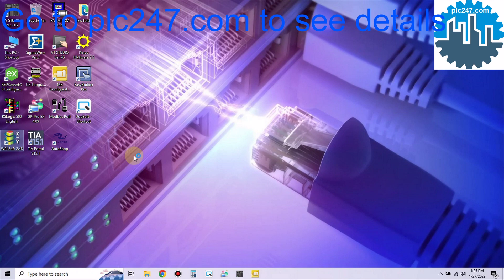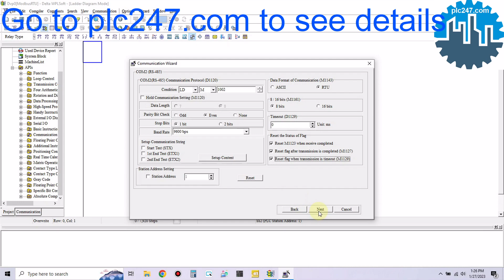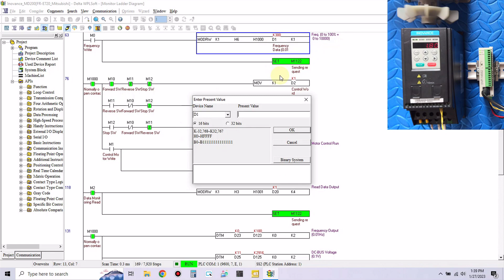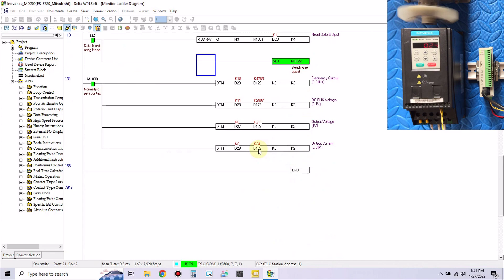PLC Delta "Modbus RTU" Inovance MD200 Tutorial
PLC Delta DVP-14SS2 & Inovance MD200 Modbus-RTU via RS485